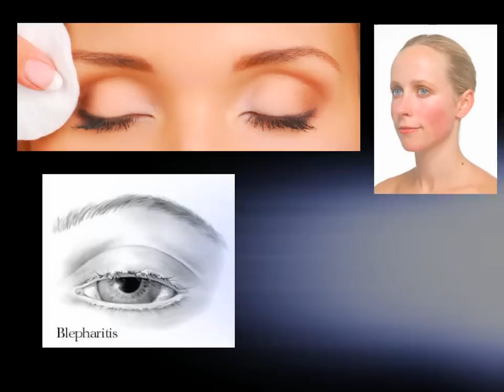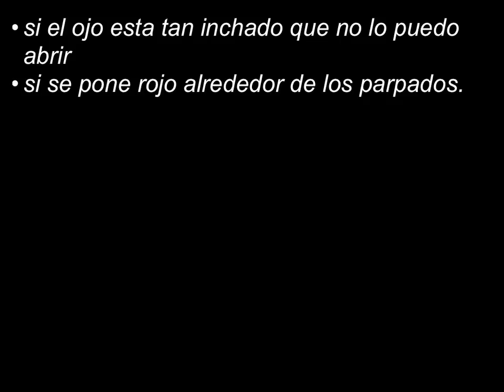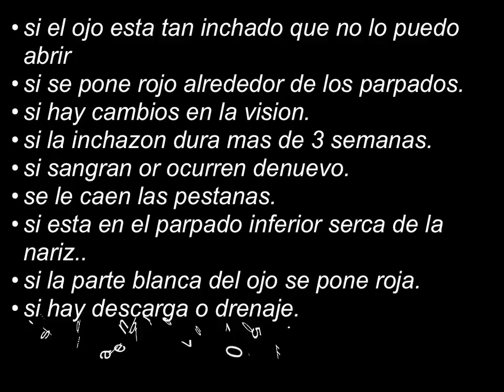orzuelo ESPANOL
orzuelo: que es, como se trata, seguimiento